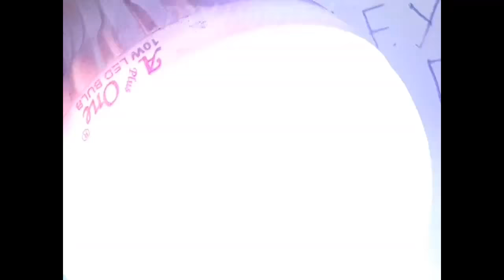How to make a colour full LED bulb from a normal LED bulb